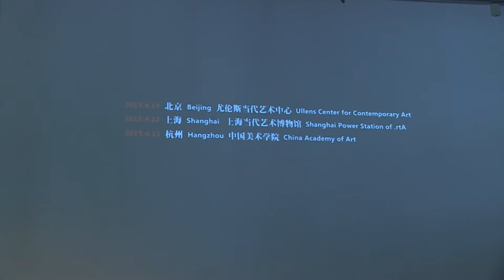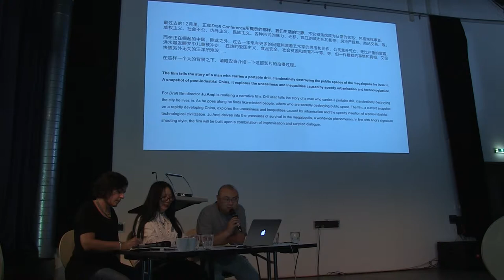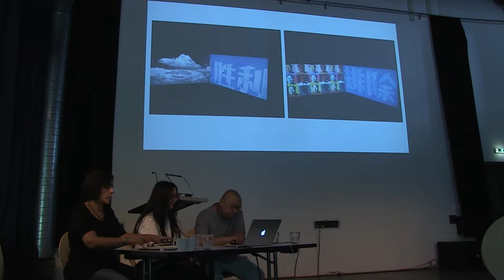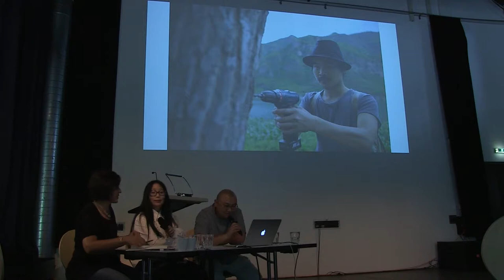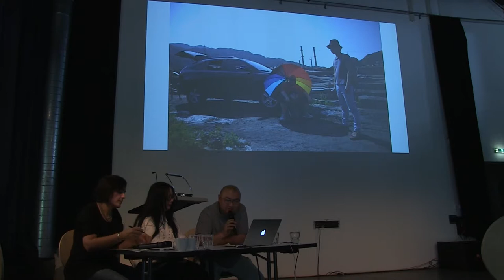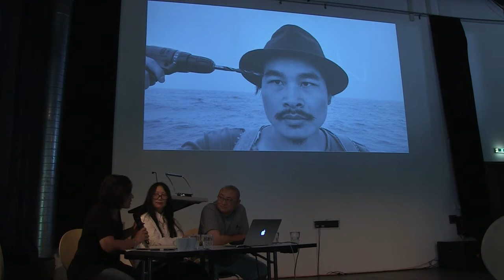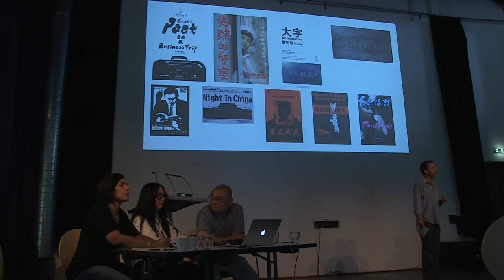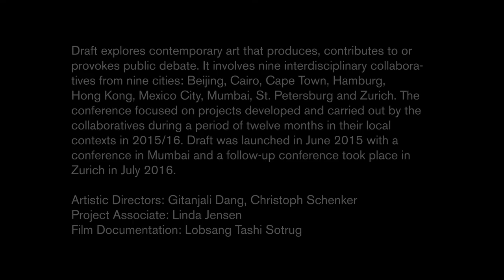Draft conference Zurich, July 30, 2016 | Beijing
Draft explores contemporary art that produces, contributes to or provokes public debate. It involves nine interdisciplinary collaboratives from nine cities: Beijing, Cairo, Cape Town, Hamburg, Hong Kong, Mexico City, Mumbai, St. Petersburg and Zurich.
The conference focused on projects developed and carried out by the collaboratives during a period of twelve months in their local contexts in 2015/16.

Draft was launched in June 2015 with a conference in Mumbai; a follow-up conference took place in Zurich in July 2016.

Beijing collaborative: Ju Anqi, Xu Peili (Mianbu)

Moderator: Gareth Evans
Commentators: Anila Daulatzai, Uzma Z. Rizvi, Nils Röller, Zheng Bo
Artistic Directors: Gitanjali Dang, Christoph Schenker
Project Associate: Linda Jensen
Film Documentation: Lobsang Tashi Sotrug

(10/15)

Discussion starts at 27:30